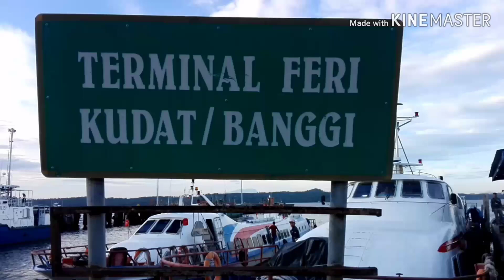Pulau Balambangan "diserang" media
Liputan media di Pulau Balambangan, Kudat, Sabah bersempena Majlis perasmian asrama harian luar Bandar SK Pulau Balambangan